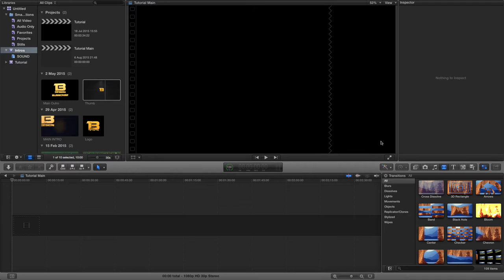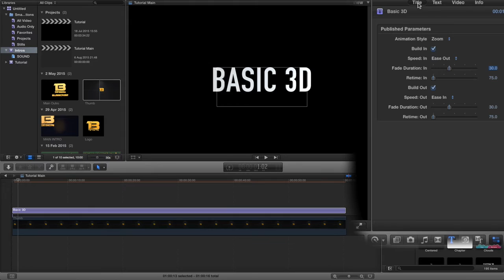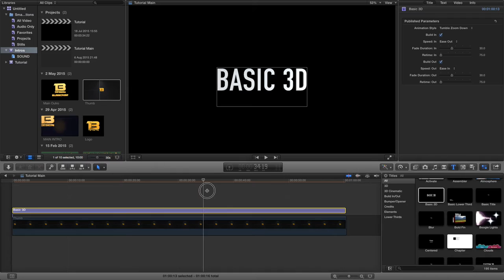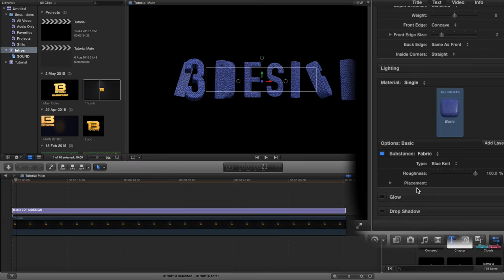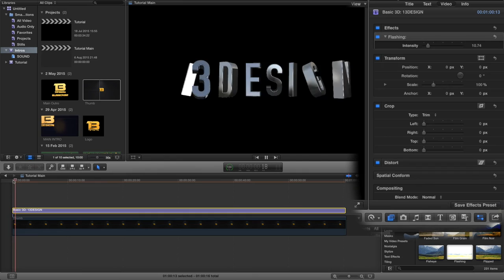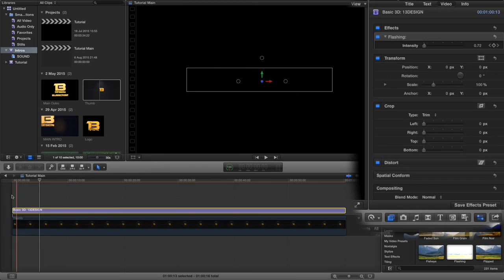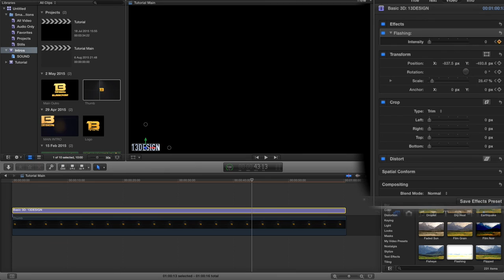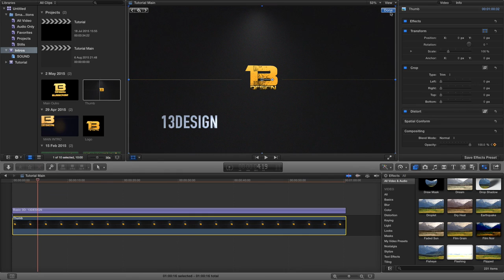FCPX Tutorial | 3D Intro and Logo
FCPX Video Tutorial.

This video will show you how to:

* Create a 3D Intro in FCPX
* Create a 3D Logo in FCPX
* Create a 3D Branding for your videos
* Create 3D Text in FCPX

* Final Cut Pro X (pronounced "Final Cut Pro Ten") is a video editing app for OS X from Apple Inc. and the successor to Final Cut Pro. FCP X was announced in April 2011 simultaneously at the Los Angeles Final Cut Pro Users Group held at Bally's Las Vegas and at the NAB Show in the Las Vegas Convention Center and released in June 2011.

Developer(s) Apple Inc.
Stable release 10.2 / April 13, 2015; 12 days ago
Written in Objective-C
Operating system OS X v10.6.8, OS X v10.7.5, OS X v10.8.3, OS X v10.9 or later[1]
Type Video editing software
License Commercial proprietary software